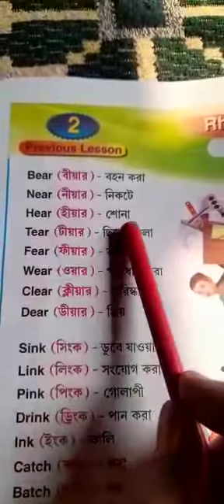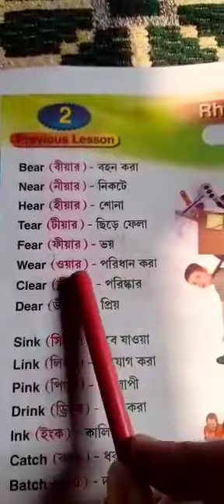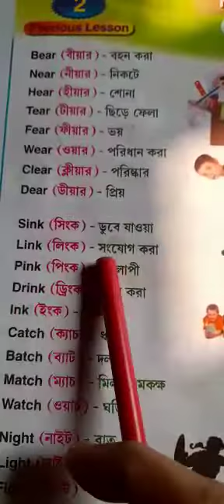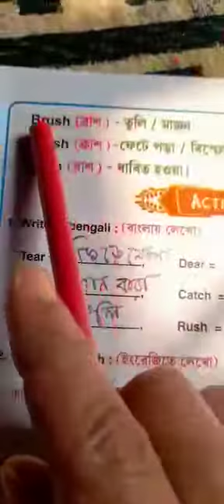Class/2 English lesson_2 Rhyming Words page 6,7.